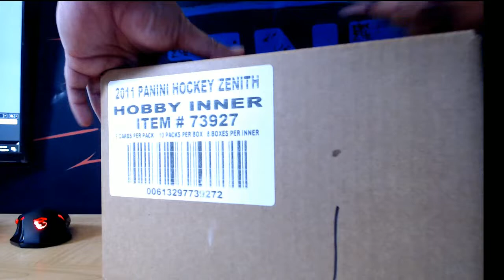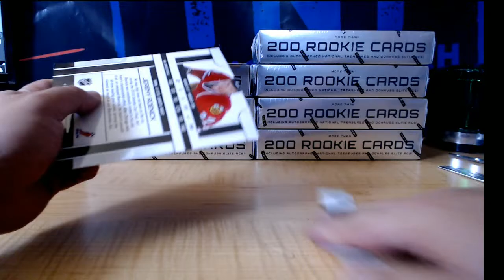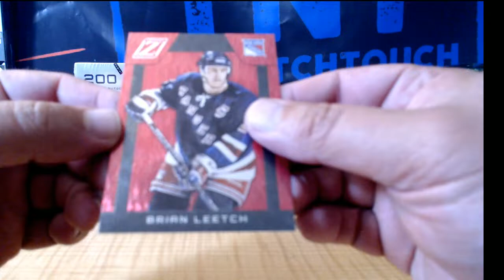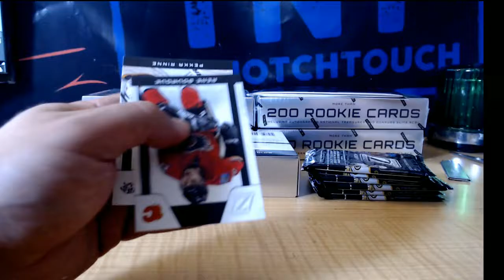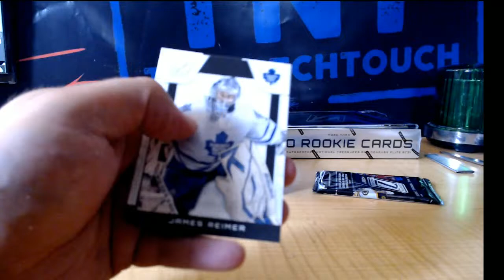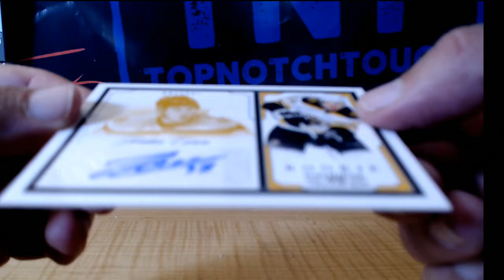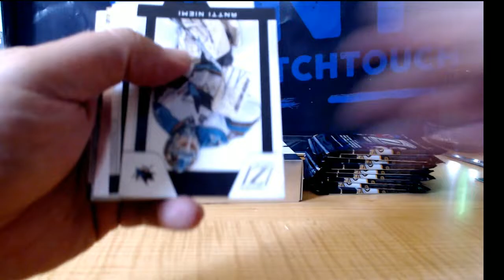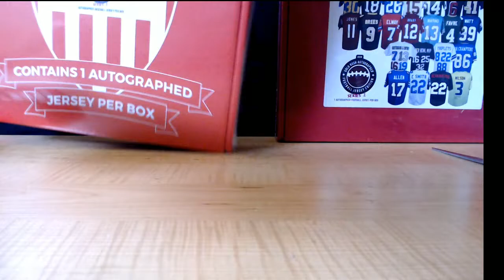10-11 ZENITH HOCKEY 8 BOX CASE BREAK # 2B